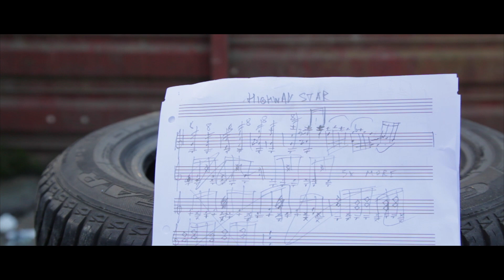ROMY KING plays HIGHWAY STAR of DEEP PURPLE [Violin Solo]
Roman Kim plays his own cover on Deep Purple's HIGHWAY STAR
Video : The  Bum`s Nightmare
Sound,Scenario and Editing : Roman Kim